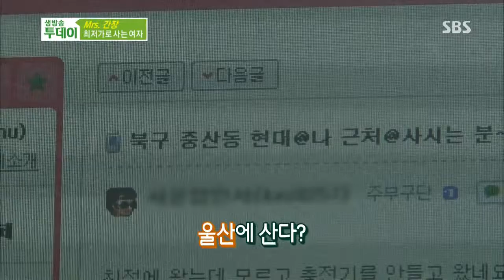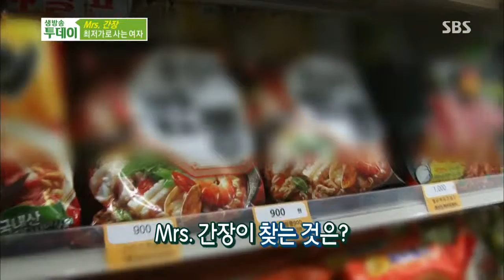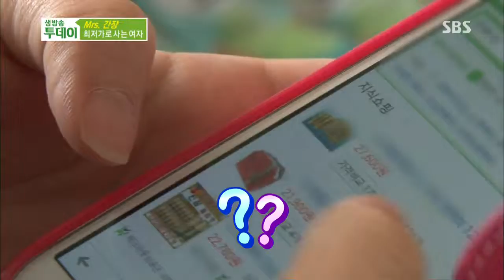Live Today 2013-11-25(review) #3(2)